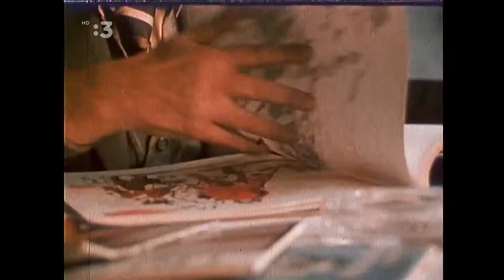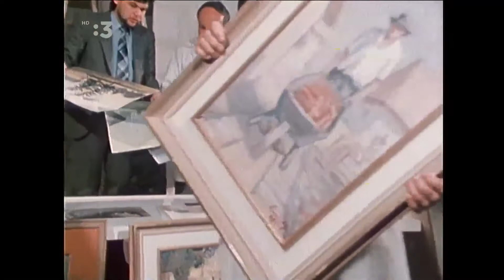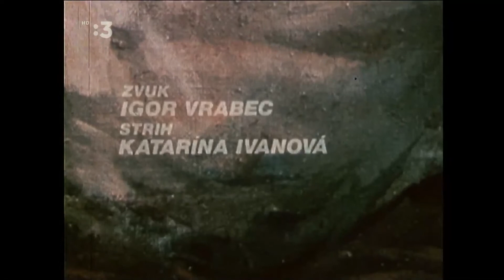"Majster Čemický" (Ladislav Čemický)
Vyrobila Československá televízia (1984).